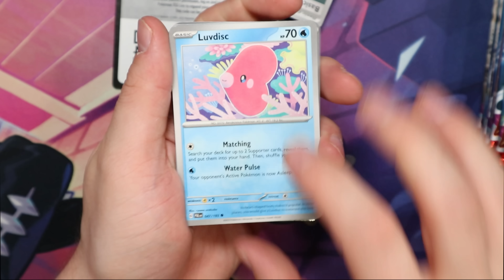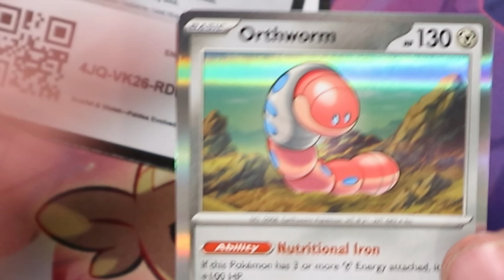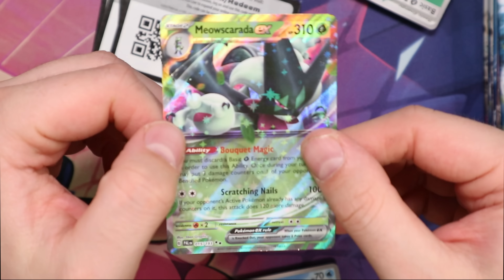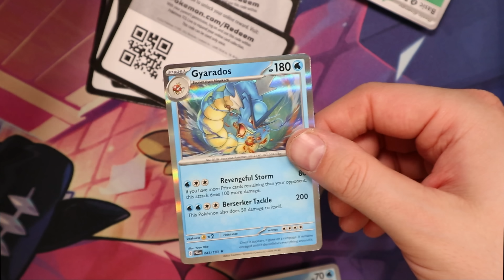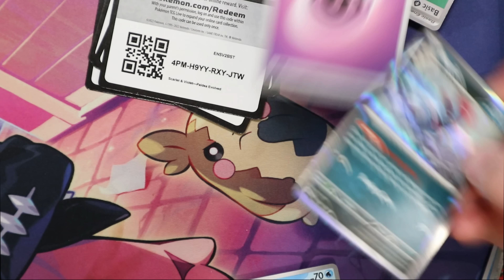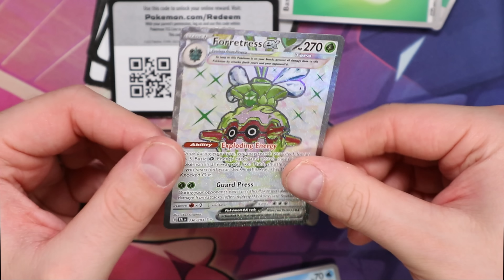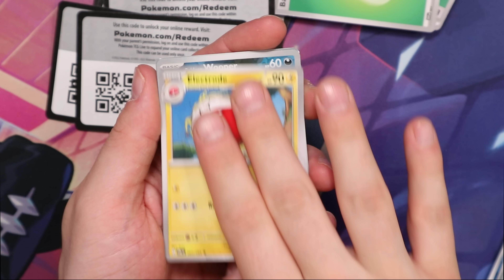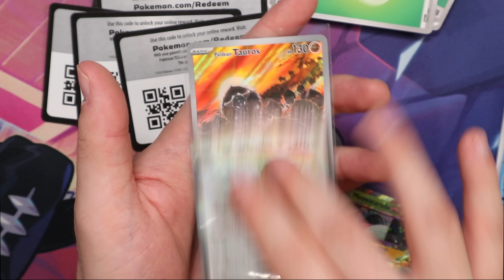TÄÄ SETTI ON VAAN NIIN UPEE!! | Paldea Evolved booster box 3/3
Vielä viimeinen osa tästä boksista! :)

Käy kurkkaamassa muut Eliittinelikon jäsenet! :)

KIITOS JÄSENILLE💚
Lendu Pasanen
GengarMoon
Elias
Papsy84
Pasparduu
Meritähti 16
=MKM=
Jonsson84
Sadistic Carrot
XXXTETACION.
Pokepullit
Sini
Carla R
ShinePright89
93sonje
Marsvin
Janne Kauranen
Mestari Foxy
Mutkailija
Tomppa
Bulibasaur
Kukkahattutäti